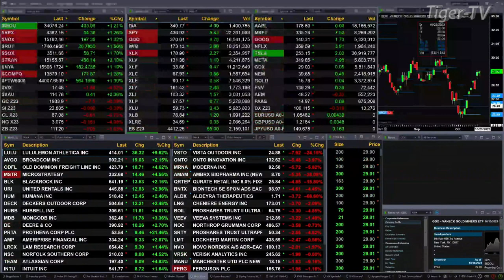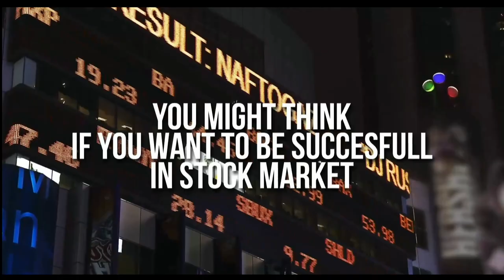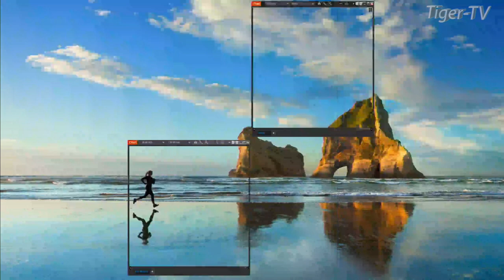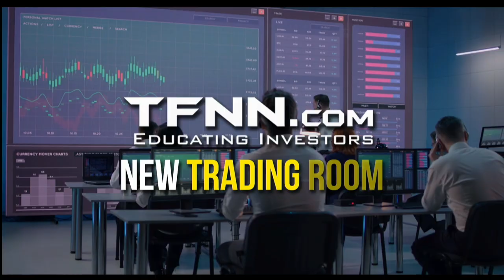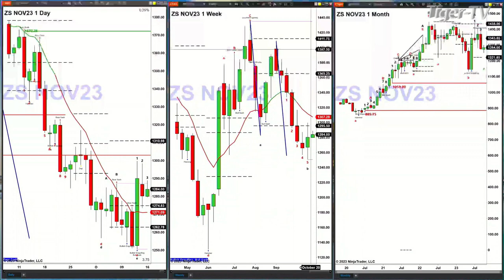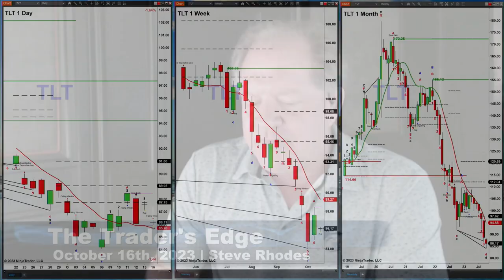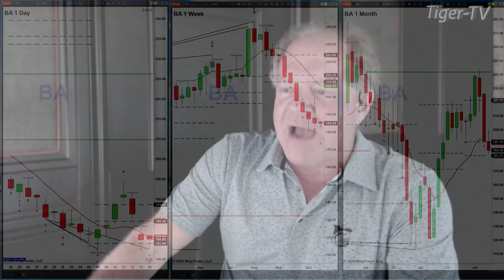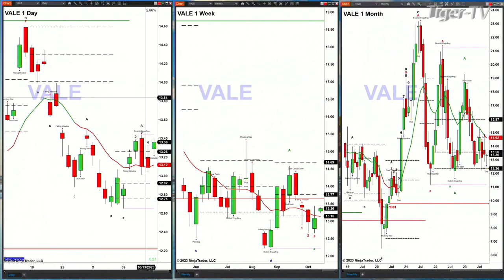October 16th,, The Trader's Edge with Steve Rhodes on TFNN - 2023